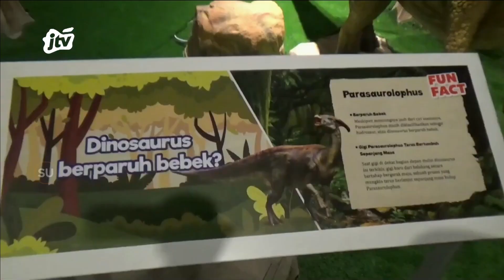Wisata Edukasi Dinosaurus Pertama Di Surabaya